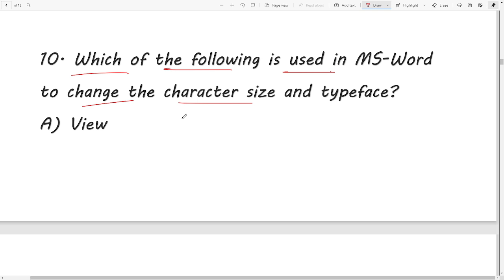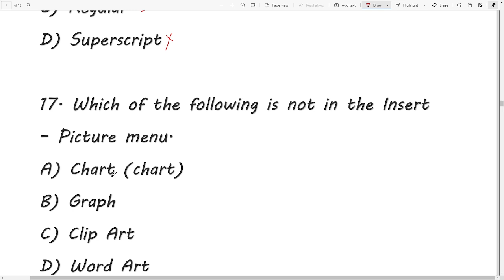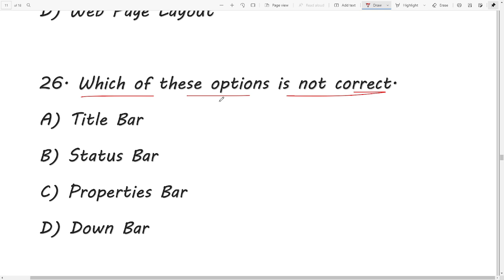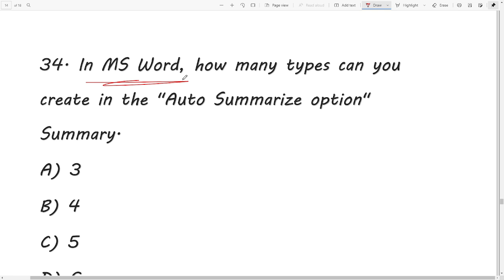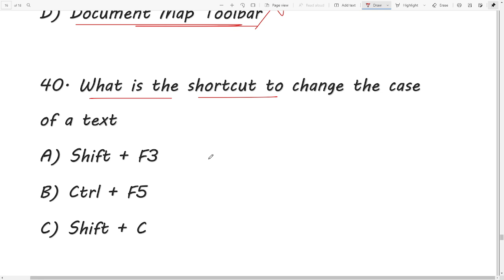ମାଇକ୍ରୋସଫ୍ଟ ୱାର୍ଡ ର କିଛି ପ୍ରଶ୍ନ ଓଡ଼ିଆରେ || Ms Word Questions in Odia || Ms Word Selected Questions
odia ms word short questions
ms word short questions in odial anguage
Ms word gk odia
Odia computer Microsoft word mcq